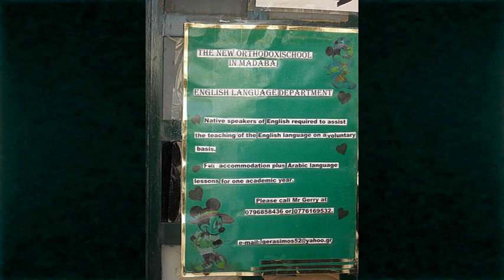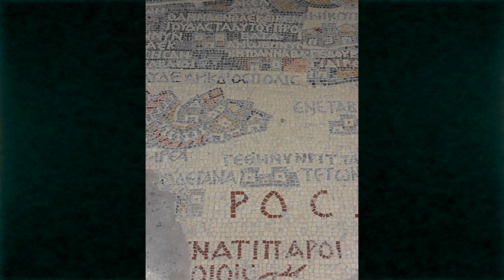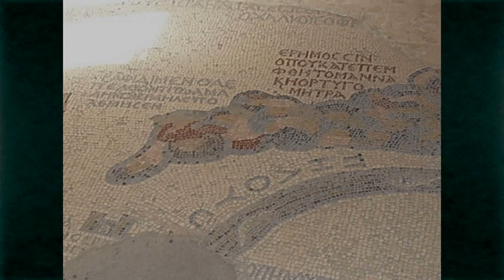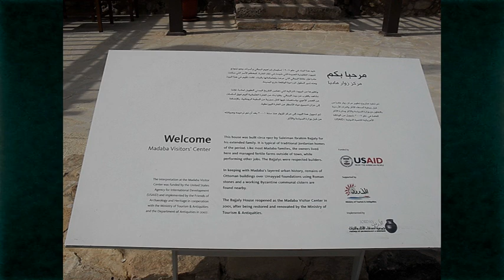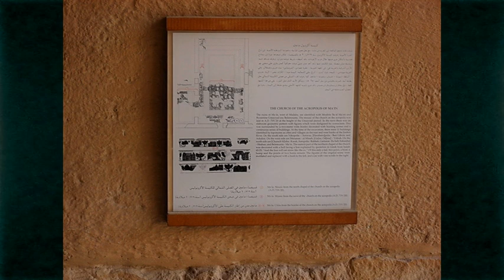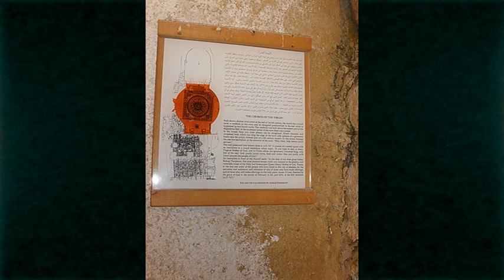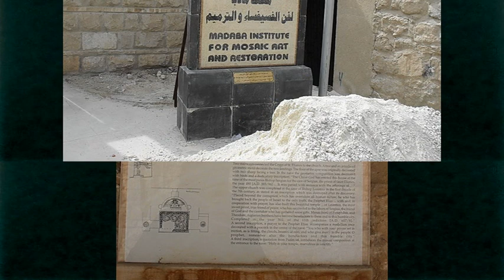Madaba and its Mosaiks